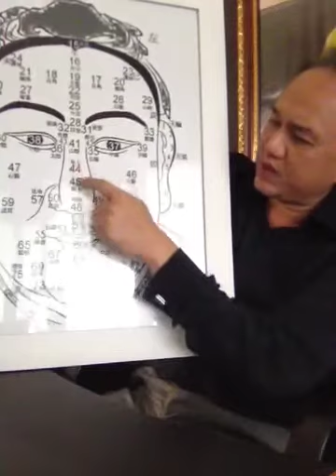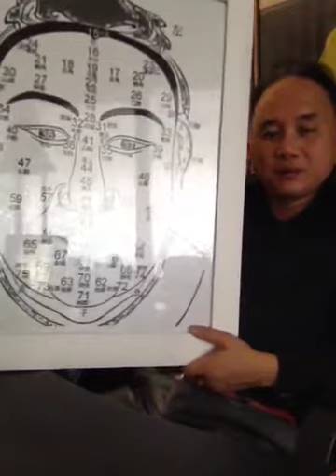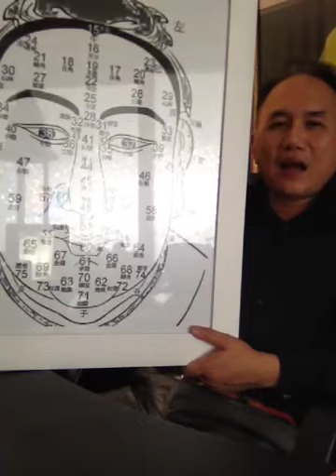ตำแหน่ง นี่เจี่ย สิ่วเจี่ย คือบริเวรสันจมูก ตำแหน่งนี้ถ้าหมองคล้ำจะเจ็บป่วย กับซินแสหมิง 099-415-56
🚩facebook / fanpage : ซินแสหมิง ขงเบ้งเมืองไทย

☎️ , Official📌ซินแสหมิง หรือ อาจารย์พงศ์สดายุ นาคทอง ที่ปรึกษาด้านศาสตร์แห่งฮวงจุ้ยและโหงวเฮ้ง
ชั้นนำของเมืองไทย
มาอธิบายเรื่องศาสตร์ฮวงจุ้ย และ การดูโหวงเฮ้งที่ดี ซินแสหมิง ซินแสชื่อดังที่ให้คำปรึกษาด้านฮวงจุ้ยที่อยู่อาศัย สำนักงาน เป็นที่รู้จักกันในนาม ซินแสไฮคลาส นั่นเอง และเป็นเจ้าของผลงาน Pocket Book เกี่ยวกับศาสตร์แห่งฮวงจุ้ยมาแล้วหลายเล่ม(Best Seller) ใครที่สนใจเรื่องของหลักฮวงจุ้ย-โหงวเฮ้งง่ายๆ ที่สามารถจัดบ้านเองได้และใช้ดูคนได้เองนั้น ติดตามชมได้เลยค่ะ ชมผลงานย้อนหลังรายการทีวี และรีวิวบ้านลูกค้า บ้านคนดัง กับการจัดฮวงจุ้ยและศาสตร์แห่งโหงวเฮ้งได้ทาง
แอคเคาท์ยอดนิยมเกี่ยวกับศาสตร์แห่งฮวงจุ้ยและโหงวเฮ้ง กับซินแสหมิง ซินแสคนดังแห่งยุค ท่านสามารถกดติดตามได้เลยค่ะ 🎬พบกับรายการใหม่ สามรายการ
1.รายการศัลย์เสริมดวงทางมายาชาแนลMaya Channal ออกอากาศทุกวันจันทร์-เสาร์ 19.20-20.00
อีกสองรายการทางทรูวิชชั่น True Visions ช่อง Home & Food
2.โหงวเฮ้งดีดูตรงไหน?ออกอากาศทุกวันจันทร์ เวลา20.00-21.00
3.เปลี่ยนฮวงจุ้ย เปลี่ยนชีวิต ออกอากาศทุกวันพุธ เวลา 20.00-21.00 ทางTrue Visions พรีเมี่ยม ช่อง 3 ,5,6 ทางTrue Visions ระบบดูฟรี ช่อง67 จานดำPSI-True ช่องทรู76...
ท่านสามารถแอดเพจเพื่อติดตามสาระน่ารู้ได้โดยตรงที่
 Fanpage facebook  : ซินแสหมิง ขอบพระคุณค่ะ

(เจ้าหน้าที่สำนัก Update)